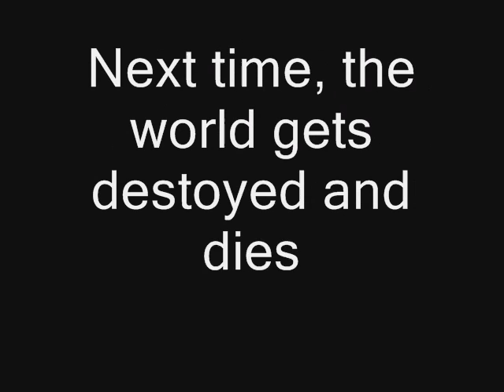Pokésix Challenge - Kyogre's Awakening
Time to wake up the second legendary mofo!!!

TEAM STATUS
Kipper (SWAMPERT) Level 54
Icy (CASTFORM) Level 31